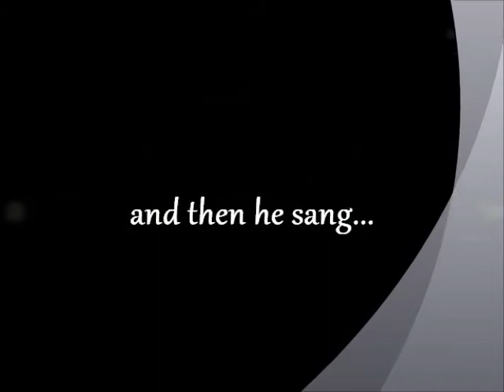James U. Simati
a few clips from his choir concert. stay blessed james. keep singing! more to come!